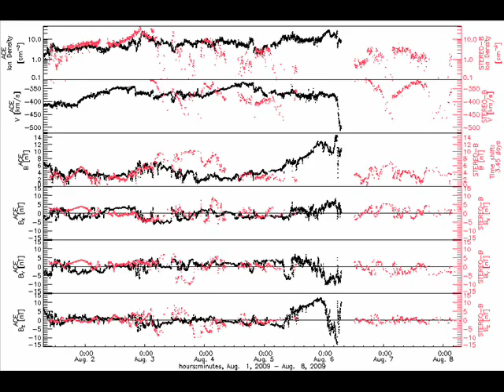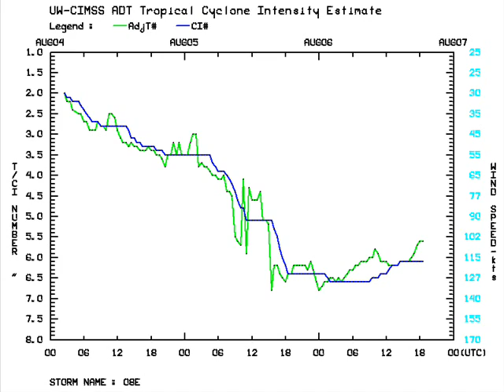Pressure Simulation August 5th 6th 2009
Space Weather Message Code: WARK04
Serial Number: 1593
Issue Time: 2009 Aug 06 0523 UTC

WARNING: Geomagnetic K-index of 4 expected
Valid From: 2009 Aug 06 0530 UTC
Valid To: 2009 Aug 06 1600 UTC
Warning Condition: Onset

Space Weather Message Code: ALTK04
Serial Number: 1418
Issue Time: 2009 Aug 06 0539 UTC

ALERT: Geomagnetic K-index of 4
Threshold Reached: 2009 Aug 06 0538 UTC
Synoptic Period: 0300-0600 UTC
Station: Boulder
Active Warning: Yes

This is the Nict pressure simulation for a fairly strong impact on the Earth and the Magnetosphere. Though I have not seen all the data it looks like there was certainly a breech for a period of time during this event allowing charged particles to enter into the upper atmosphere of Earth.. The Magnetopause became quite compressed for this event as you can see from the first animation and the 3 day standoff data graph I have also added to the video .This was a fairly strong event also shown in the cross cap ionospheric potential difference that was pretty close to 200 (kV) for a short period. We also had just prior to the arrival a very neat spherical magnetosphere setup .This showed up nicely in the magnetic field. The winds hitting Ace did not pick up till 06:00 UT.

Observation time

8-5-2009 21:00 to 19:00 on 8-6-2009

It is also noteworthy to add that Hurricane 08E FELICIA became a Category 4 storm during this observation period  with the max reading at   09:00 on 8-6-2009 @ 934.9 mb  pressure & 129.6  kts winds .

Pressure simulation AE/Index and Magnetic Filed Copyright@Nict

cross cap ionospheric potential difference,magnetopause data CCMC BATSRUS .

Hurricane 08E FELICIA Data  CIMSS, US NAVY